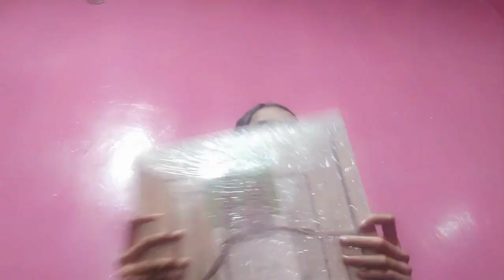Unboxing Of Painting Product From Daraz App In Pakistan 🎨| Rukaiya Memon